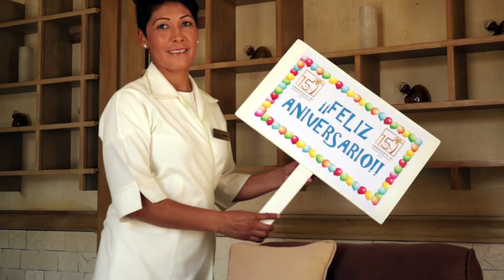SEPLC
Video del hotel Secrets Puerto Los Cabos, celebrando el 15 Aniversario de AMResorts.